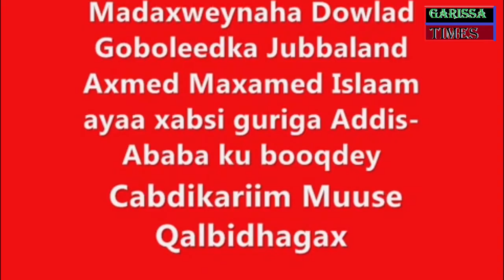QALBI DHAGAX OO LA SHAACIYEY WAQTIGA LASII DEYNAYO IYO SIR CULUS OO LA HELAY.